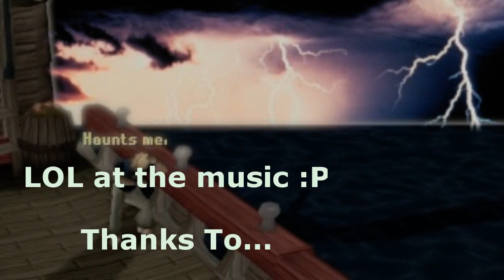RSMV Slow Burn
Zomg, 2 RSMVS in 2 days? :O yh but nah i got another one coming, plus an MEP sooo..yeah that should be cool, ok so well, this took me about 1 day ot make (LOL) and errr yeah, UNLUCKYMAN READ THIS ~~~ thanks for the song suggestion at the end, sorry i couldnt do Hoedown Throwdown :l ill do it next time for you buddy :)